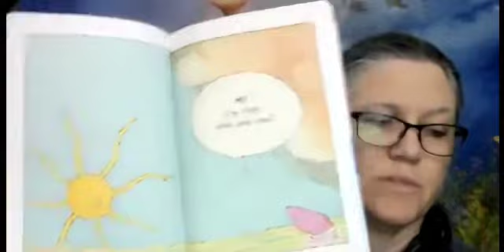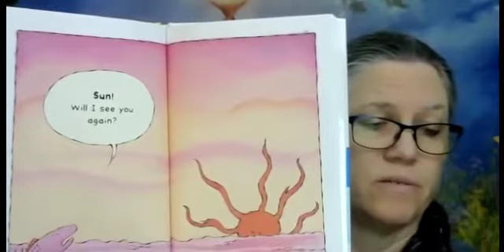Going into 1st Grade Fish and Sun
Librarian Melissa book talks the graphic novel Fish and Sun by Sergio Ruzzier from the Going into 1st Grade Summer Reading list at the Newton Free Library 2022.